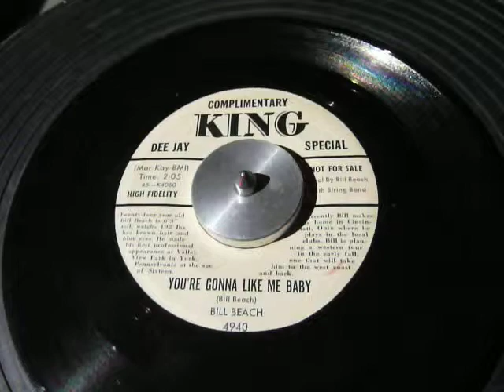BILL BEACH "YOU'RE GONNA LIKE ME BABY" KING 4940 DEE JAY COPY